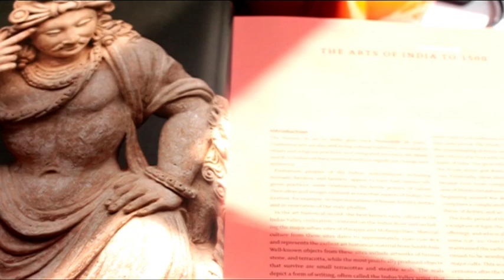UKIERI SIP Application 2014 Cristina Chiran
I'm Cristina Gratiela Chiran and I have just finished my third year studying Digital Media and Information/ Film and Television at the University of Glasgow.

Special thanks for helping me with the video to (in order of appearance) Georgia Charalambous, Costy Kodsi, Fionn O'Reilly and Raluca Gatej. Also, thank you Ivan Merzchiev for lending me the tripod without which much of the filming wouldn't have been possible.